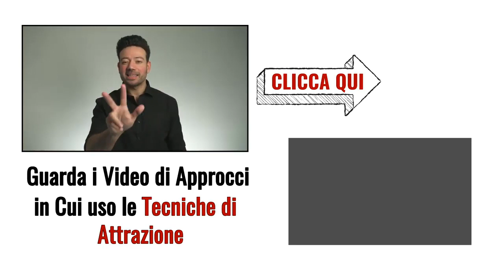Come fare Buona Impressione su una Ragazza: la Prima Impressione è Quella che Conta (è Vero!)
Ciao nel video di oggi vediamo come fare una buona impressione con una ragazza.
Molto bene, come si fa una buona prima impressione su una ragazza?
Beh in realtà rispondere a questa domanda sarebbe un qualcosa di molto molto lungo se fatto in maniera esaustiva. Infatti noi possiamo conoscere donne di giorno e di notte e, chiunque abbia acquistato i miei corsi, Carpe Diem e
, sa che sono ore e ore di video.
Quindi parlarti qui, della formula per fare una buona prima impressione è veramente complesso anche per l persona con la migliore dote di sintesi al mondo,
E d’altronde se mi conosci sai che non mi piace dare consiglietti inutili da novella 2000 della serie si sorridente e cagate varie.
Quindi quale sarebbe l’elemento più importante di tutti in una nostra interazione, se ne dovessimo prendere solo uno, di modo che ti possa dare una dritta in un veloce video YouTube?
Semplice, lei se ne deve andare dalla interazione con te bagnata.
E’ questo che fa si che lei ti voglia rivedere, che aspetti i tuoi messaggi, e che i messaggi non servano in realtà a fare niente altro che non sia settare la logistica.
Purtroppo però per la maggior parte dei principianti, questo non accade, in quanto non vogliono correre rischi nell'interazione per rimanere nella loro zona di comfort e di conseguenza finiscono col fare una interazione platonica.
Ora, nonostante arenarsi nelle sabbia mobili del rapport possa sembrare meno pericoloso la principiante è quello che uccide l'interazione.